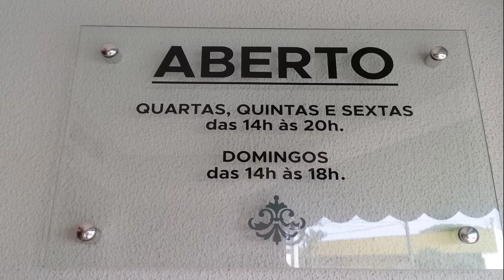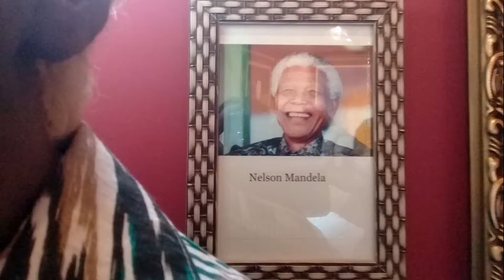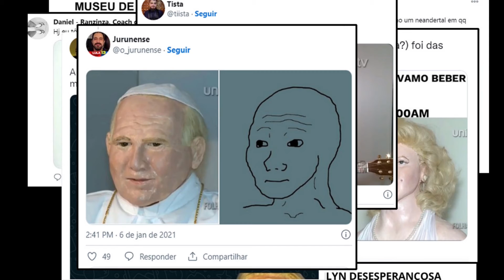Museu de Cera de Rolândia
Visita ao curioso Museu de Artes Izidoro Armacollo, mais conhecido como Museu de Cera de Rolândia (PR). O lugar é tao charmoso quanto chiquérrimo e ficou famoso de um dia pro outro por causa do seu acervo pitoresco, que viralizou na internet com trocentos memes no inicio do ano passado. O artista é bem eclético e tem obras bacanas, mas o que faz mesmo sucesso são suas estátuas de cera, que representam de forma bem amadora várias personalidades. Mas na boa, se as estátuas fosse fiéis a visita não teria a mesma graça.😁
Brincadeiras a parte, o Museu é um achado pois desse naipe só nos States, França, Inglaterra, etc.. O artista (que infelizmente não estava lá durante nossa visita) realmente eu baixo chapéu por presentear a cidade com seu acervo, que não deixa de ser um atrativo a mais pros moradores da pacata Rolândia!
Em tempo, a visita toma menos de hora e olhe lá, portanto programe seu rolê! Prestigie outra coisa por lá e emende o Museu, que foi nosso caso: terminamos uma trilha e fomos pra lá, aproveitando o tempo de espera do busão de volta...